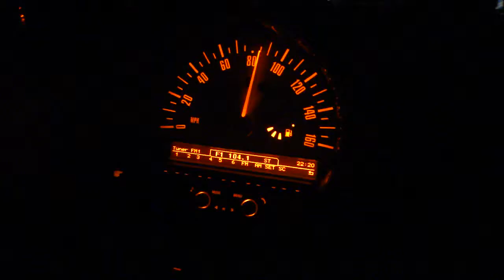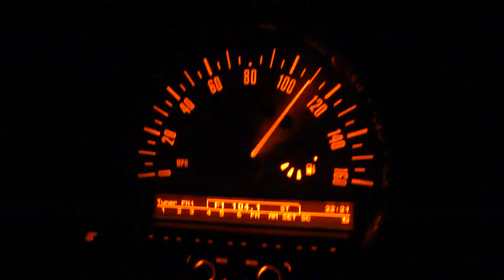Stock 2013 Mini Countryman painfully slow acceleration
On the Autobahn with about 350lbs of weight (two passengers and luggage) in near freezing weather (41f) with winter tires.